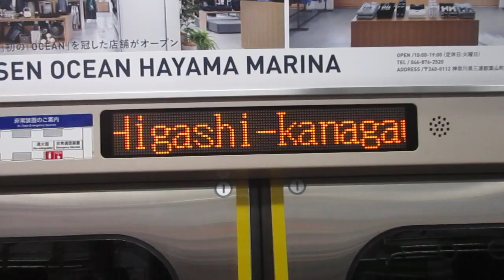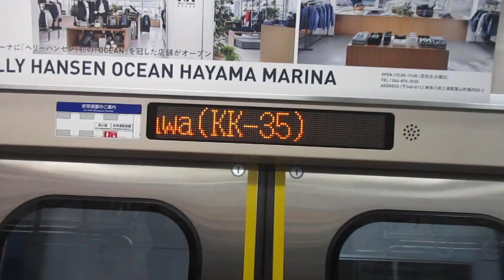【東洋IGBT-VVVFインバーター】京急本線急行羽田空港行き京急新1000形1457編成+1800番台1801編成8両走行音 横浜→京急東神奈川